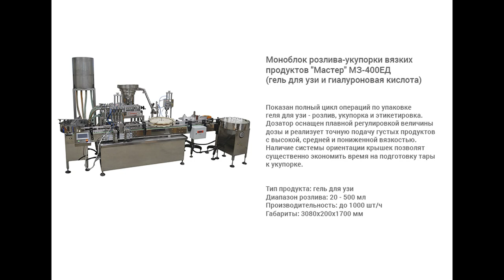Моноблок на гель для узи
Показан принцип работы моноблока на гель для узи - дозирование, укупорка, этикетировка.